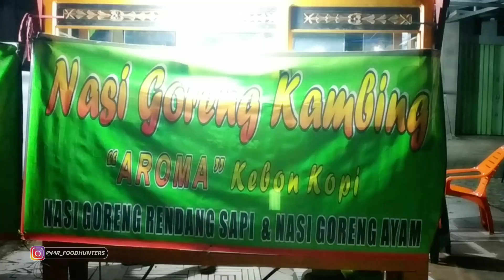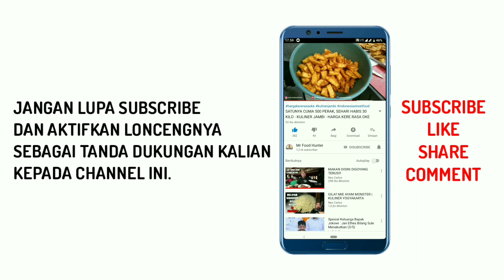BUMBUNYA MIRIP RENDANG ! NASI GORENG KAMBIANG - KULINER JAMBI - HARGA KERE RASA OKE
⚠️Konten Channel Ini Memperlihatkan Proses Pembuatan & Penyajian Kuliner/Jajanan Kaki Lima.

NASI GORENG KAMBING

Harga  : Rp.20.000,-

Lokasi : Kebon kopi, kota jambi, tepat di seberang apotek (buka setiap hari mulai pukul 5 sampai 12 malam).

Teman-teman mohon bantu support channel ini agar kedepannya bisa lebih bekembang, dengan cara klik SUBSCRIBE & AKTIFKAN LONCENGNYA, supaya Mr Food Hunter tambah semangat untuk meliput kuliner/jajanan kaki lima lainnya, serta sekaligus mempromosikannya agar lebih di kenal oleh masyarakat luas !
Terima Kasih  🙏

⚠️Mohon maaf jika masih banyak kekurangan dalam video ini, dikarenakan saya hanya menggunakan HP untuk merekam, editing juga di HP.

Video record : Xiaomi redmi note 5
Editing Video : Power Director & Kine Master
Thumbnail : Picsart